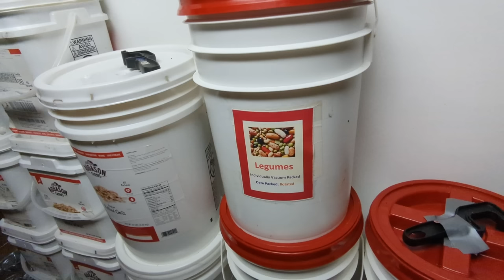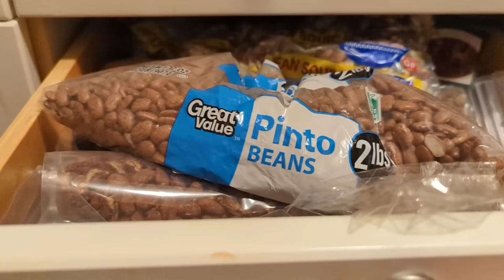Absolutely The Best Way To Store Beans Long Term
This is the absolutely best method to store beans safely for your family long term. Is it packing in a 5 gallon bucket? Or in a Mylar bag with oxygen absorbers? Or vacuum packing? Or is it just better to buy canned beans? Watch and find out the best method for your family's needs.
Pail Lid Opener
NOTE: Most of the hyperlinks to products included on my channel are affiliate links, which means that I make a small sales commission if you purchase an item after clicking one of the links from my channel. You do not incur any additional costs. Money earned goes towards funding my channel's costs. Your support is much appreciated!